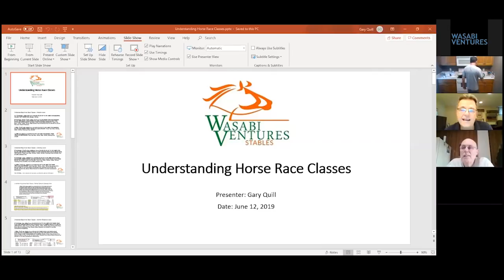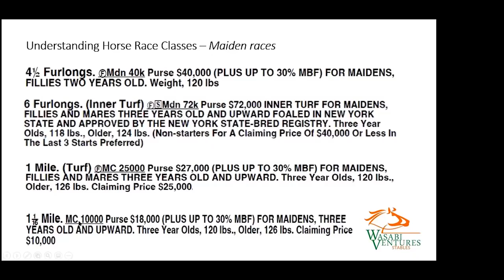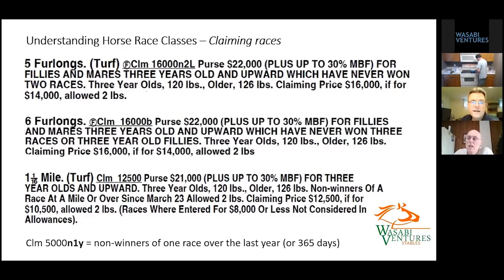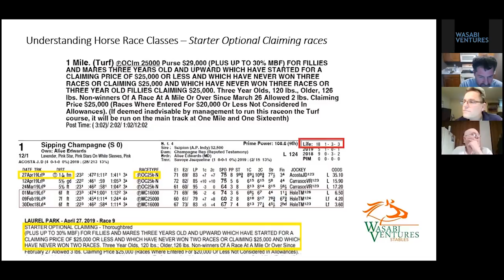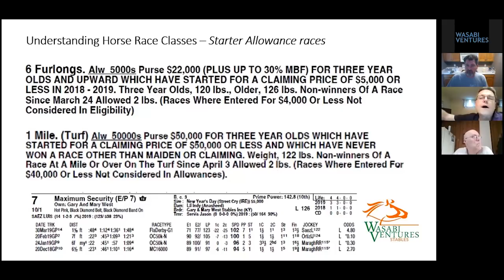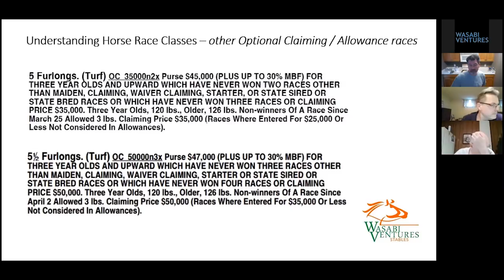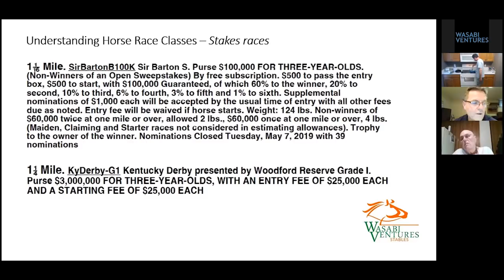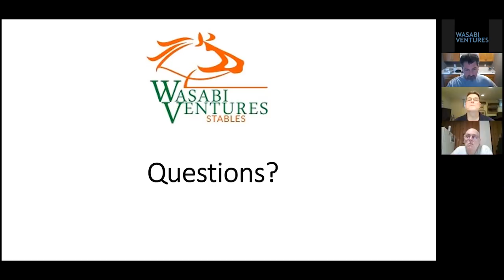Learn About Horse Racing Conditions with Gary Quill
Handicapper Gary "GQ Factor" Quill conducts a thorough session about how to interpret the confusing world of horse racing race classes.